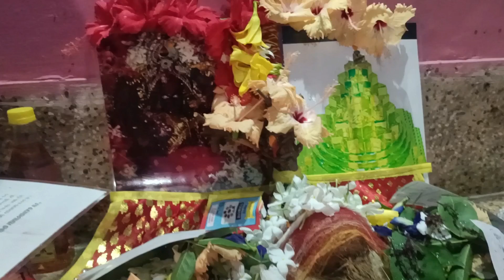କରୁଛନ୍ତି କି ଶତ୍ରୁ ହରକତ। ଦେବାପାଇଁ ଚାହୁଁଛନ୍ତି କି ଦଣ୍ଡ। କରନ୍ତୁ ଏହି ଉପାୟ ଗୋଡ଼ ଧରିବ ଶତ୍ରୁ।